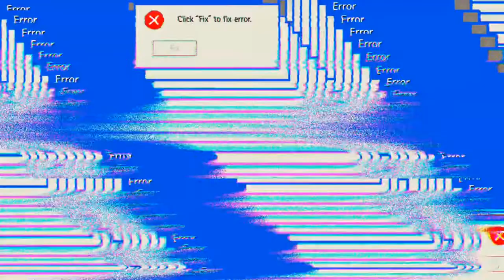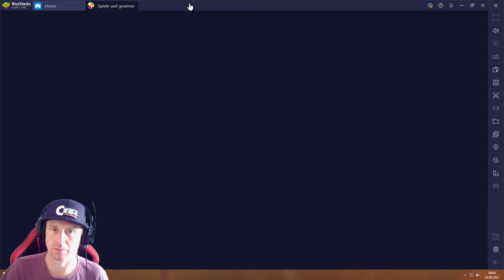der Herr der Ringe #23.08 JndT (BlueStacks)